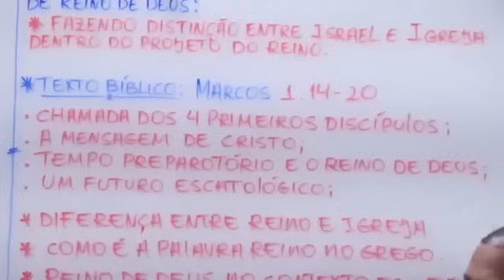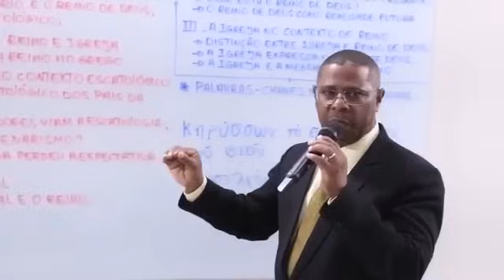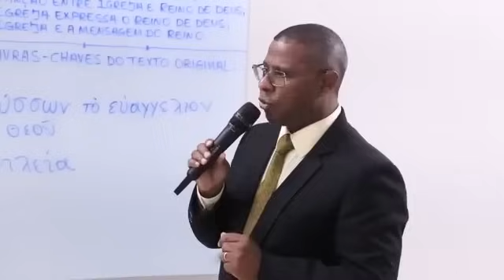ASSIM DEUS NÃO USA - PR. OSIEL GOMES